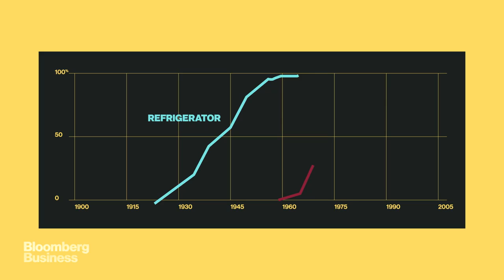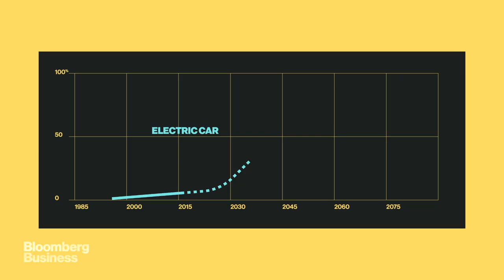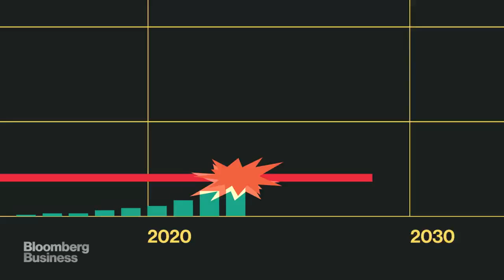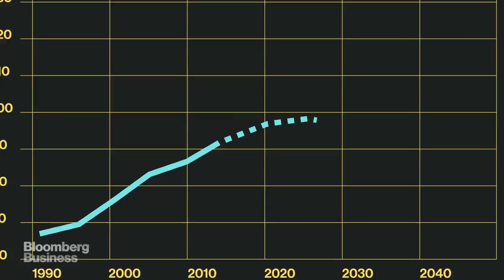How Electric Cars Will Crowd Out Oil Dependency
What if instead of waiting for oil to run out, we stopped buying it? How electric vehicles will crowd out oil dependency

Source: Bloomberg